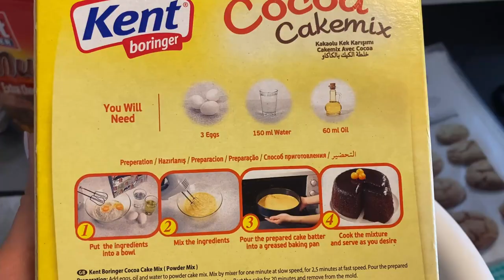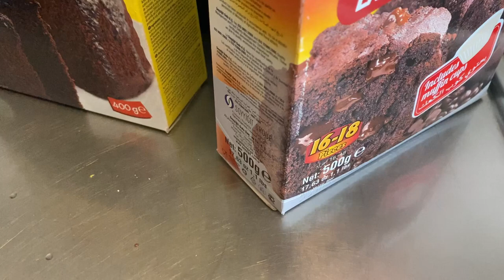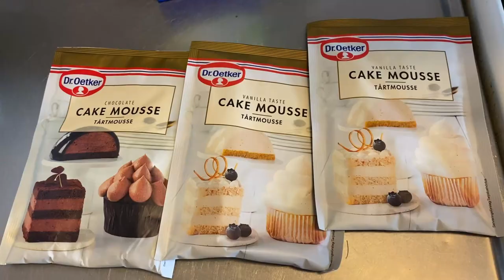Birthday Cake for Hemin - How to